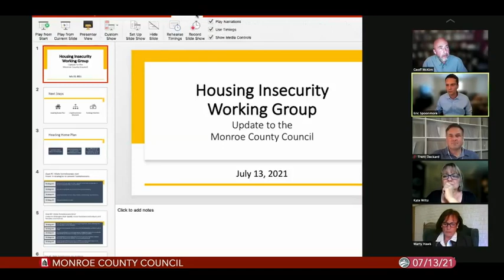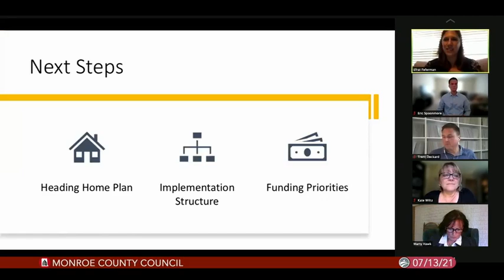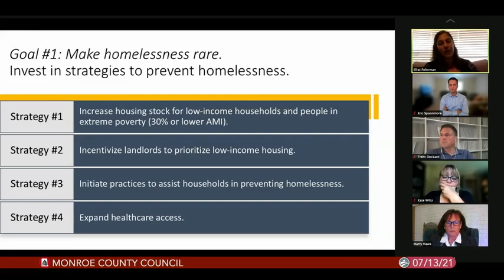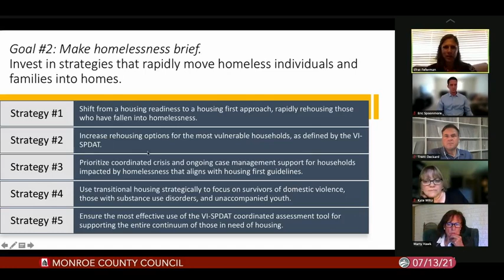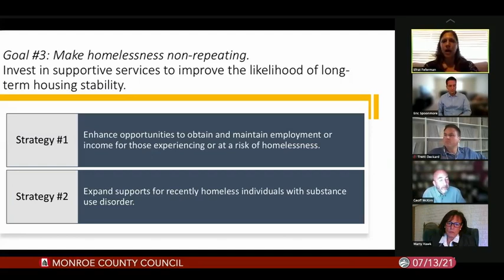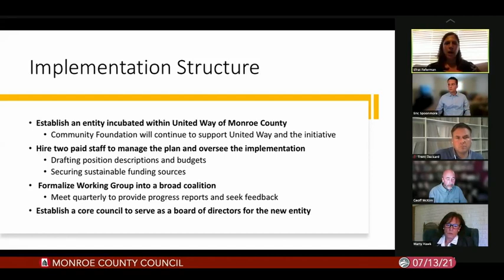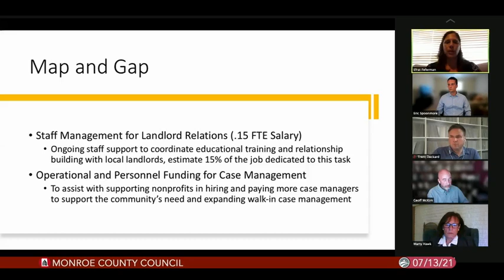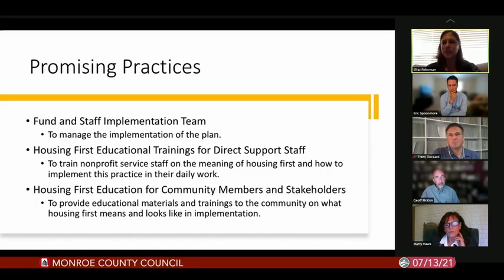Monroe County Council, July 13, 2021